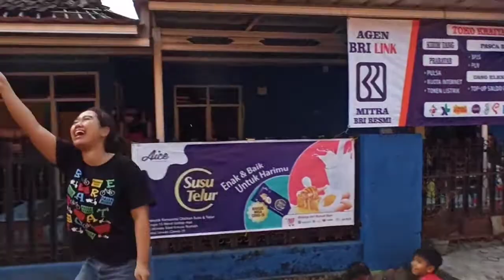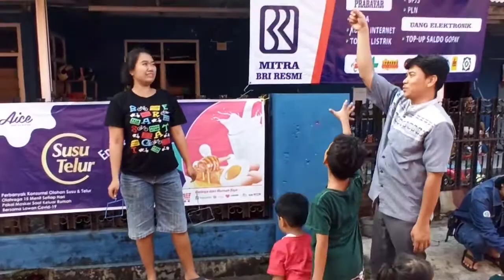Serunya Bermain Gelembung Sabun bersama Teman-teman | Membuat Gelembung Sabun | Giant Bubble